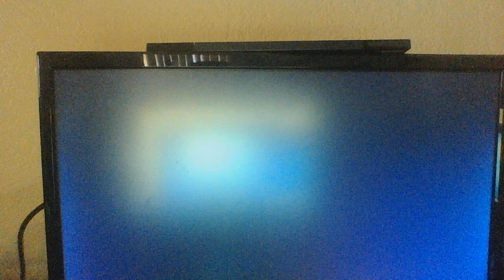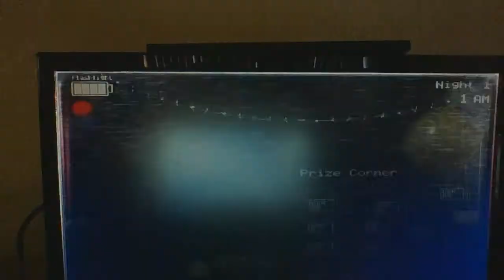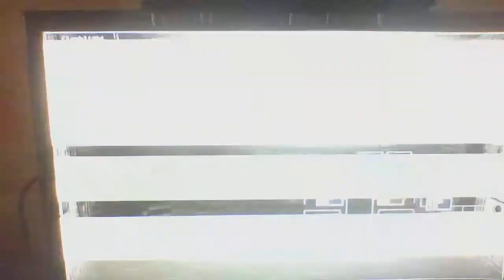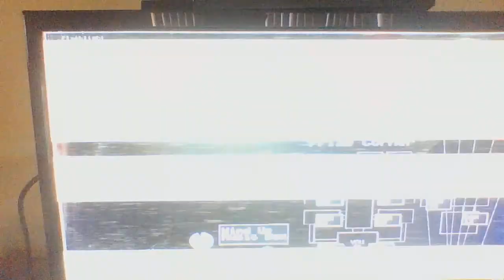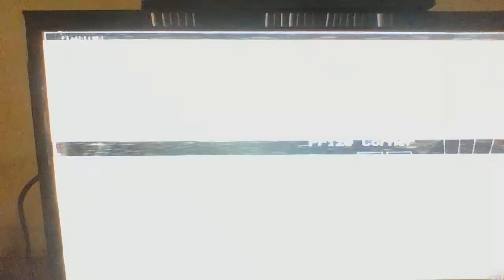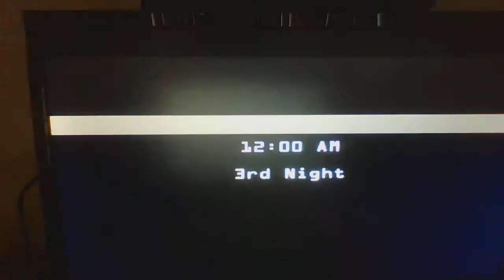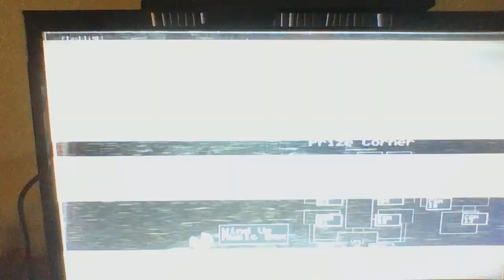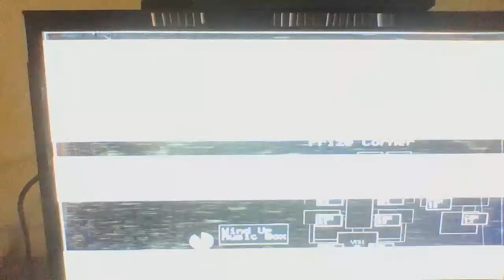Five Nights at Freddy's 2 Ep 3 I HATE FOXY